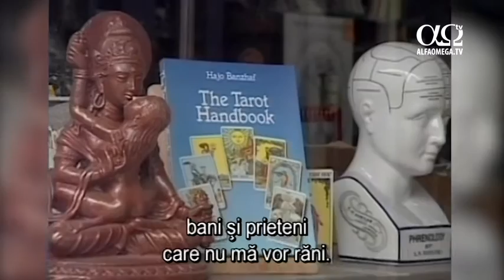DOC: Blestemul Vrajitoriei - miercuri, 26 octombrie, ora 22, la Alfa Omega TV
Aparent inofensiva si cu rezultate imediate ,Wicca (vrajitoria) incepe sa castige teren, odata cu dezvoltarea curentului New Age. Ceea ce oamenii nu cunosc este faptul ca astfel de elemente oculte sunt deosebit de periculoase si pot avea repercursiuni grave. Mișcarea New Age, meditația estică și gândirea wiccană nu sunt nimic alceva decât încercarea ființei de a prelua controlul asupra puterilor interioare, despre care ei susțin că acestea există în fiecare dintre noi, sau asupra puterilor din exterior, din natură, și abilitatea lor de a le folosi, de a le manipula în scopuri personale.